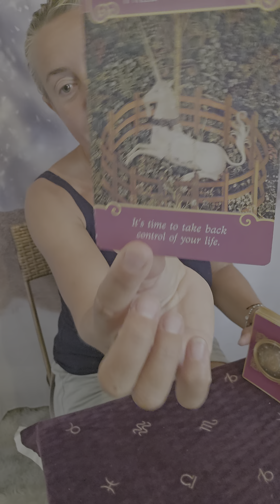Sagitario ♐️ que te deparará Septiembre? No te lo vas a creer...😵😲😮